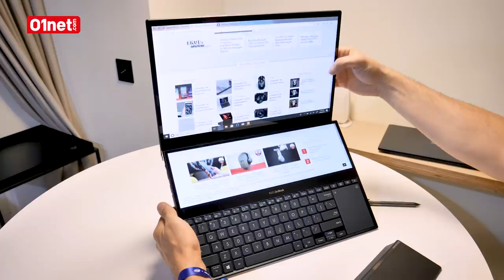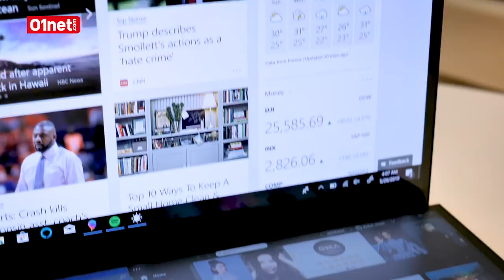Un PC portable avec deux écrans 4K ! (Asus ZenBook Pro Duo)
À l'occasion du Computex 2019, Asus a dévoilé un nouveau PC très haut de gamme un peu particulier. Non content d'avoir un terminal équipé d'une dalle OLED 3840 x 2160 pixels, Asus a ajouté un second écran 3840 x 1100 sur la partie inférieure. On vous fait découvrir ce produit atypique depuis Taïwan.